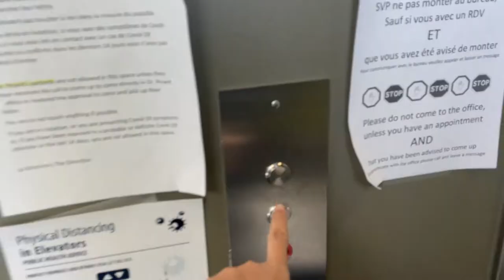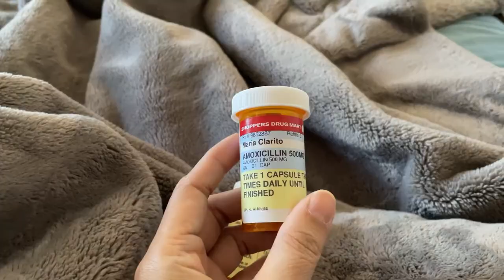EASTER, HAMMOCK, BED FRAME...SPRING IS HERE! | PINOY IN CANADA | MONCTON VLOG | coraladdict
Timeline:
Intro: (00:00)
Surgery: (00:07)
Bed frame: (04:40)
Hammock: (05:16)
Easter baskets: (06:45)
Easter delivery: (08:43)
Cats: (11:17)